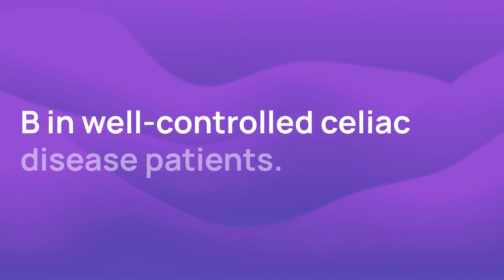New Celiac Disease Clinical Trial: DONQ52 for Celiac Disease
This trial is to study the safety and tolerability of an investigational drug called DONQ52 in celiac disease patients. This is a Phase 1 trial recruiting patients with history of medically diagnosed celiac disease based on biopsies and positive celiac serology.

00:00:18 What is the time commitment for this study?
00:00:28 Who can apply?
00:00:57 Where is the study based?